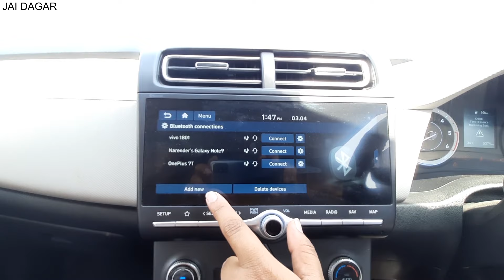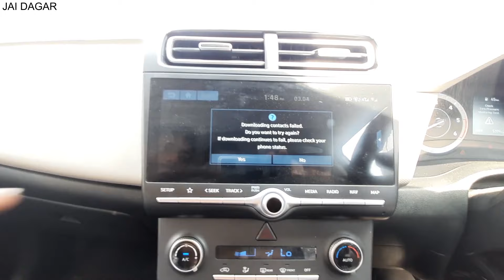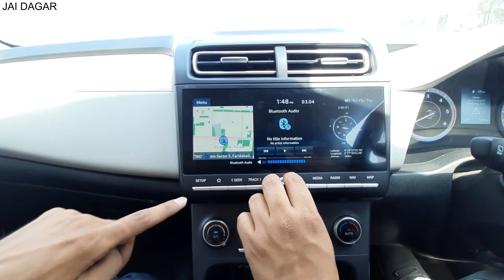2021 How To Connect Bluetooth in New Creta SX Top Model - Creta Infotainment Music System Settings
2021 How To Connect Bluetooth in New Creta SX Top Model - Creta Infotainment Music System Settings